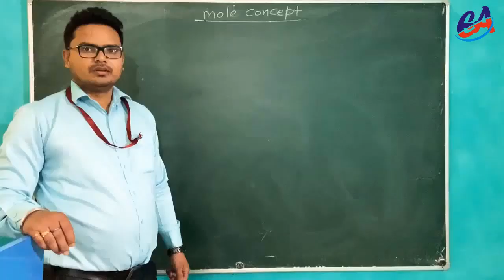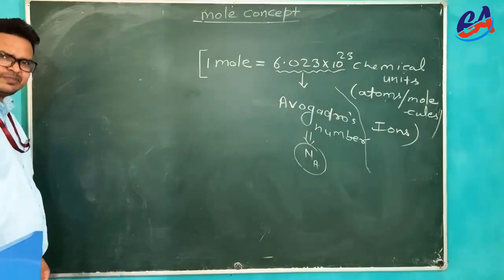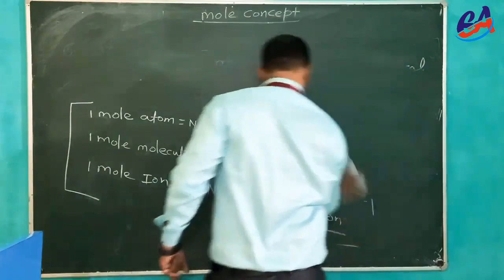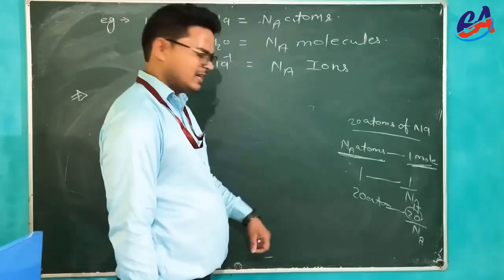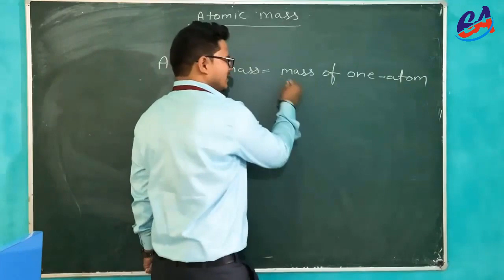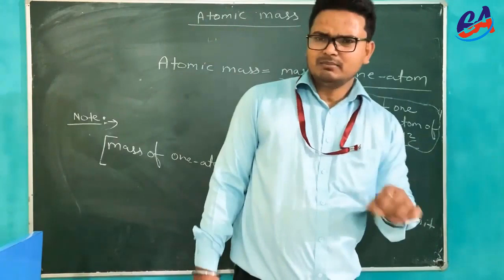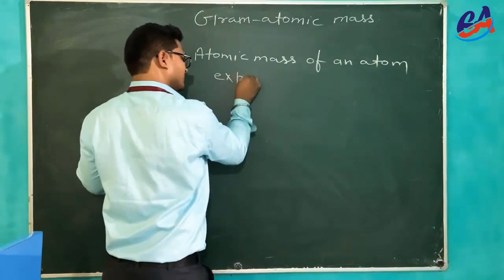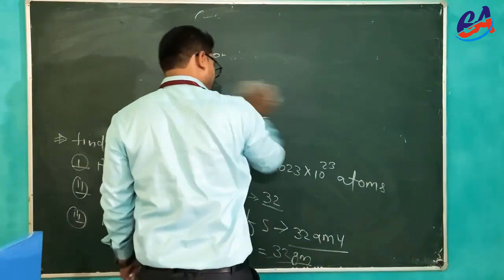Mole Concept | Lecture 1 I Class 11th | Bharat Sir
Chemistry | Mole Concept | Lecture 01
Class - 11th (IIT-JEE | Medical)